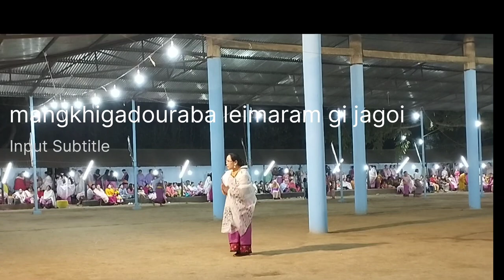mangkhigadouraba leimaram gi jagoi kangleipak Views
eigi channel si anouba oibaga edit toubasu Kaya heijadre yengbiriba khudingmakna ngakpigani eigi channel sibu mayamna nungsibiu support toubiu khuwai taragi thoujaldagi mai pakpa oijage @kangleipak views